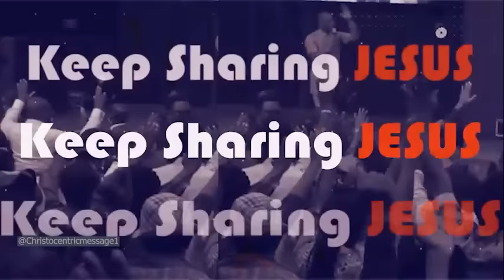DO THIS EVERY NIGHT IF YOU DON'T KNOW WHAT TO PRAY FOR - APOSTLE JOSHUA SELMAN